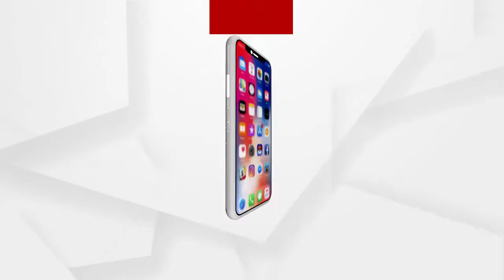ବାବା ବାଲି କପିଳେଶ୍ବର ମନ୍ଦିରରେ କିପରି ପାଳନ ହେଉଛି ଜାଗର..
ପୁରୀ ଜିଲ୍ଲା ପ୍ରଶିଦ୍ଧ ବାବା ବାଲି କପିଳେଶ୍ବର ମନ୍ଦିରରେ କୋରନା ଗାଇଡଲାଇନ ଭିତରେ କିପରି ମହାଶିବରାତ୍ରି ପାଳନ ହେଉଛି...